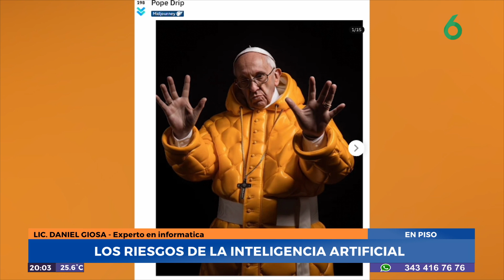N6 LIC. DANIEL GIOSA | Los riesgos de la Inteligencia Artificial